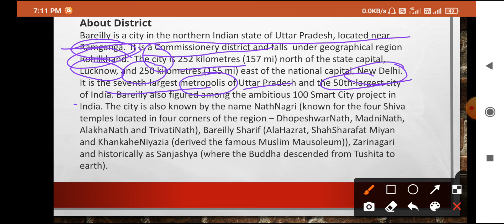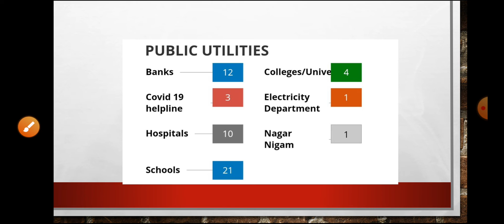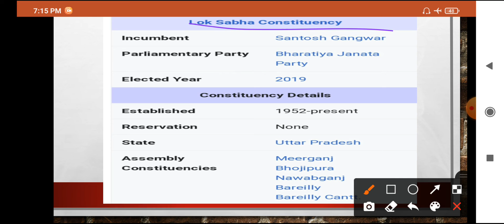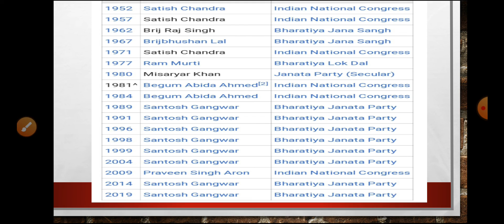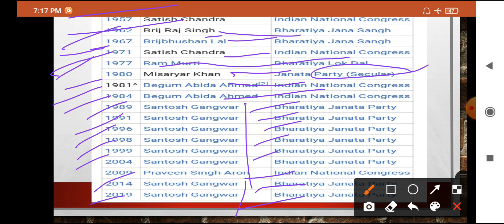Bareilly ⛳ District of Uttar 🇮🇳 Pradesh Full Analysis By Amar||District of U.P.